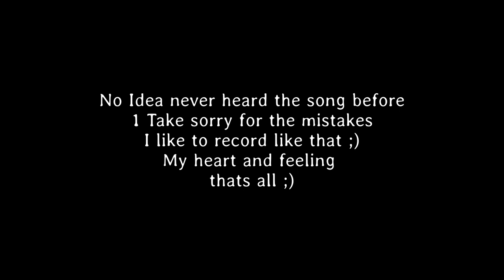Horst Jankowski Walk In the Black Forest Yamaha Genos Roland G70 by Rico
Horst Jankowski (30 January 1936 – 29 June 1998) was a classically trained German pianist, most famous for his internationally successful easy listening music.

Born in Berlin, Jankowski studied at the Berlin Music Conservatory and played jazz in Germany in the 1950s, serving as bandleader for singer Caterina Valente. Jankowski's fame as a composer of easy listening pop peaked in 1965 with his tune "Eine Schwarzwaldfahrt", released in English as "A Walk in the Black Forest". The tune became a pop hit, reaching #1 on the US easy listening chart, #12 on the US Billboard Hot 100, and #3 on the UK Singles Chart. It sold over one million copies, and was awarded a gold disc. The track was featured on the BBC's review of the 1960s music scene, Pop Go The Sixties, broadcast on BBC One and ZDF, on December 31, 1969. The Genius of Jankowski album, released in 1965, was also a million seller. This track has become a signature song at Plymouth Argyle F.C., being played at the end of each game as the fans leave the grounds.

Jankowski went on to score a string of successful albums, but moved on in the 1970s to concentrate more on jazz, including covers of pop and rock hits. Between 1989 and 1994 Jankowski composed and performed easy listening music for Sonoton, Germany.
Jankowski died of lung cancer in 1998, at the age of 62.

Traumklang und Rhythmus (1965; Mercury Records)
Encore (1965; Mercury Records)
The Genius of Jankowski! (1965; Mercury Records) US #18
More Genius of Jankowski (1966; Mercury Records) US #65
Sing mit Horst (1966; Mercury Records)
Still More Genius of Jankowski (1967; Mercury Records) US #107
The Horst Jankowski Scene (1967; Mercury Records)
And We Got Love (1967; Mercury Records)
Baby, But Grand (1967; Mercury Records)
So What's New? (1968; Mercury Records)
Play Some More, lieber Horst (1968; Mercury Records)
The Many Moods of Jankowski (1968; Mercury Records)
Piano Affairs (1968; Mercury Records)
Jankowski Plays Jankowski (1969; Mercury Records)
Jankowski Meets Beethoven (1969, Mercury Records)
A Walk in the Evergreens (1969; Mercury Records)
Piano on the Rocks (1970; Mercury Records)
Jankowskingsize – For Nightpeople Only (1970; MPS)
Jankowskinetik (1970; MSP)
Jankowskeynotes (1970; MPS)
Follow Me (1972; Intercord)
International (1973; Intercord)
Jankowskyline (1973; Intercord)
Return to the Black Forest (1975; Rediffusion)
Yes Sir, That's My Baby (1976; EMI Records)
Happy Blue Piano (1982; Sonoton / Intersound)
The Best of Mr. Black Forest (1989; Sonoton / Intersound)
Piano Interlude (1994; Sonoton / Intersound)
Black Forest Explosion! (1997; Motor Music)
Eine Schwarzwaldfahrt (1998; Mercury Records)
Jankowskinetik (2003; Universal)
Jankowskeynotes (2004; Universal)
Remember Mr. Black Forest (2015; Memorylane / Intersound)